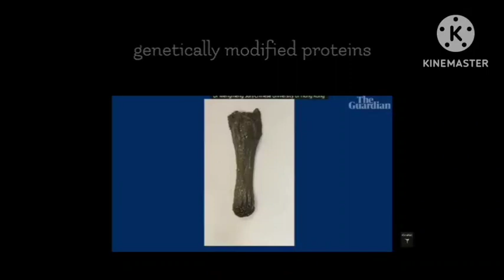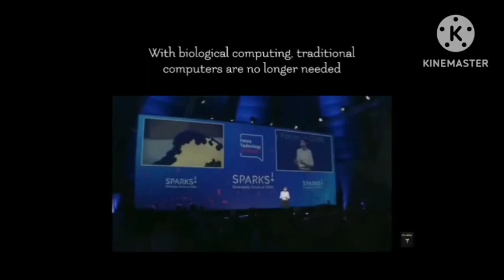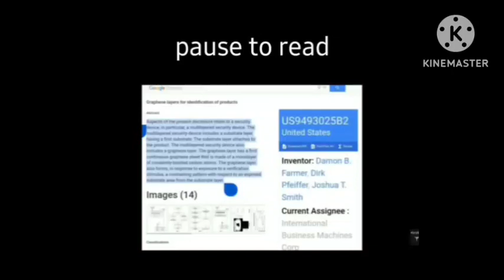SNEAK PEEK: Attack on our Prefrontal Cortex - Magnetogenetics & CERN (trailer)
Here's a sneak peek at an upcoming video!

video clips used:
JW TV